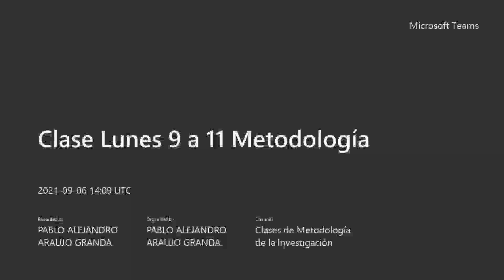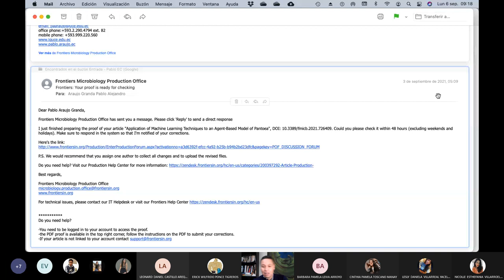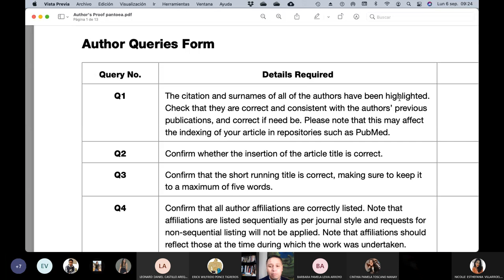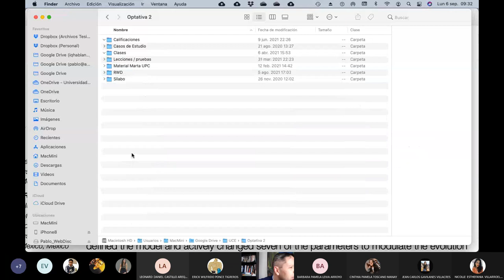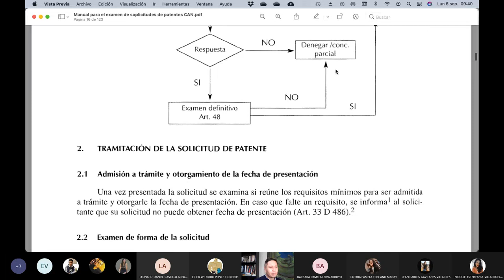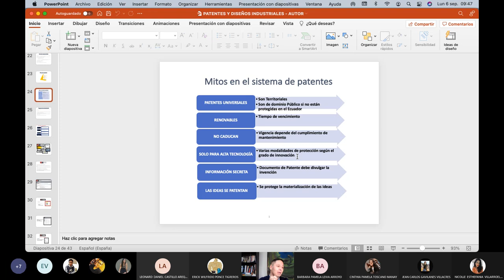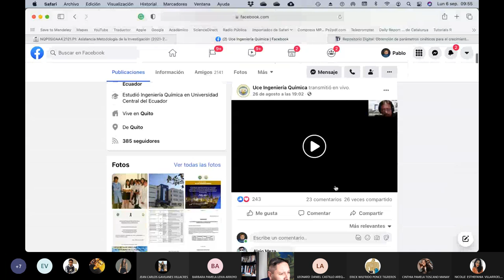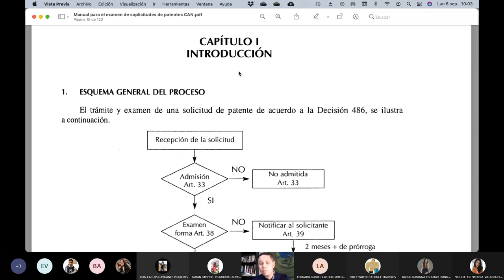Metodología - Revisión de manuscritos y Propiedad Intelectual - 2021.09.06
En esta clase revisamos el proceso de aceptación de un manuscrito y seguimos con los conceptos de la propiedad Intelectual y su proceso de registro en los órganos nacionales.